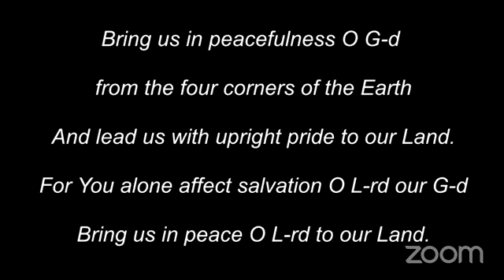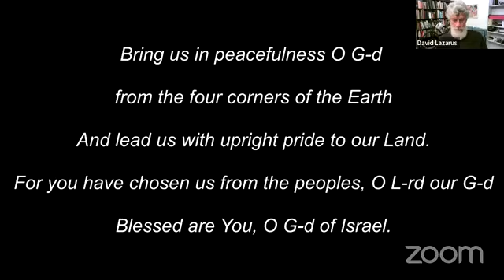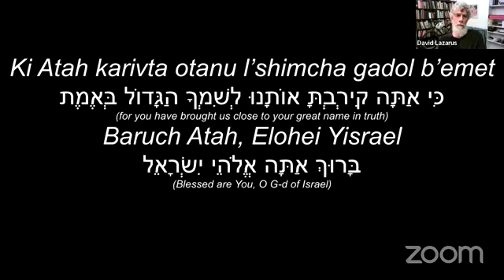Repairing the Breach Relational Restoration Between the Segments of the Messianic Jewish Movement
Our TJCll Columbus, Ohio Relational Restoration guest this month is Pastor
David Lazarus, Jerusalem, Israel